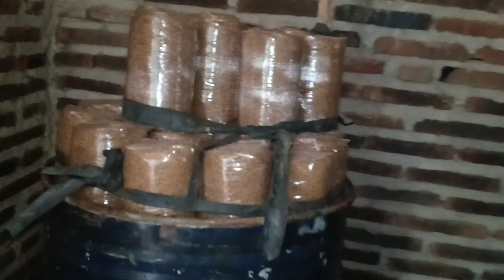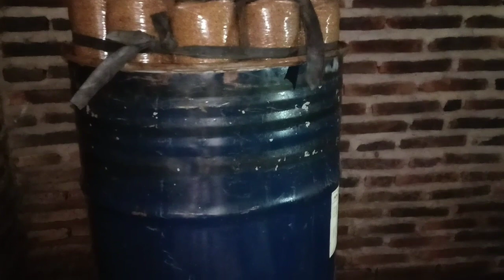Budidaya Jamur Tiram Modal Bismillah, Asal-Asalan Tapi TOP CERRR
Di sela waktu nganggur yang padat, saya sempatkan untuk berkunjung ke tempat budidaya Jamur Tiram. Lokasinya di Kabupaten Batang Jawa Tengah.

Di tengah dunia yang penuh dengan pekerja ini, pengangguran seperti kita harus bisa berjuang nyelip nyelip nyari celah rejeki.